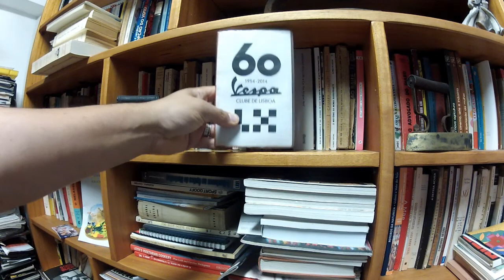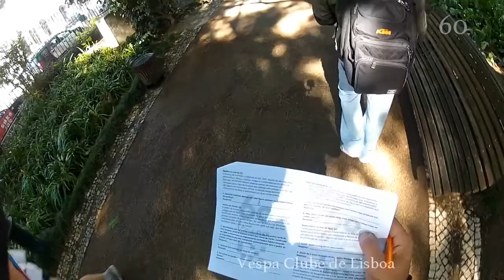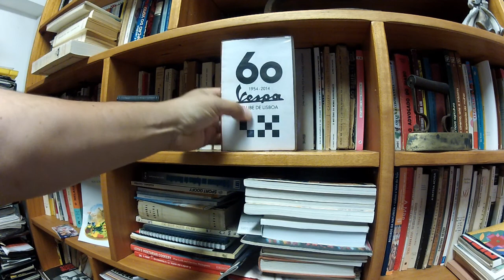60 Anos - Vespapaper 2014 - Vespa Clube de Lisboa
60º Aniversário - Vespa Clube de Lisboa
Vespapaper 2014